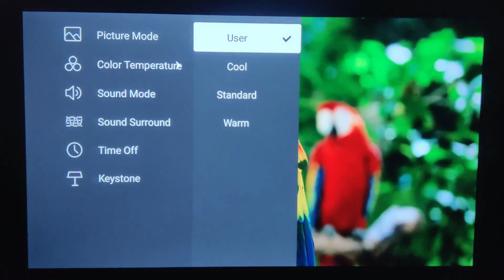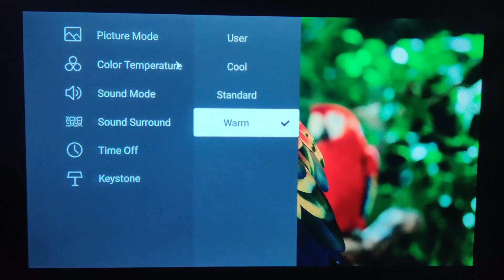Picture Customisation Setting | Pixpaq Ace Projector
& we'll Post your valuable feedback on Pixpaq Official Social Media Handles.

At PixPaq, our aim is to provide superior products that last long and at the most affordable prices.

We make sure the quality of our products is top notch and stands apart from the competition, all while maintaining the highest levels of customer service.